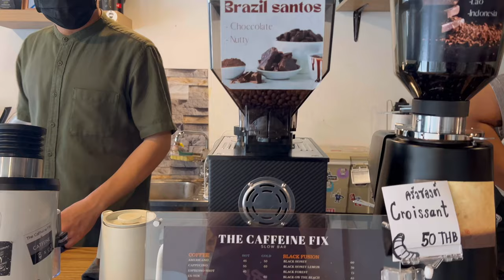ASMR Cafe Vlog Mini Coffee shop Handmade Barista Slow Bar Setup Relax Satisfying Kopi - Tasty Inside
- ร้าน The Caffeine FIX Slowbar  -
ร้านกาแฟ Slow Bar ย่าน สายไหม กรุงเทพ
📍พหลโยธิน 52 BTS สะพานใหม่ ทางออก 4
 Coffee Shop in Bangkok , Thailand

ASMR Relaxing Cafe vlog, Barista Joy, Latte , Coffee shop noise Chill Sound Cafe Vlog Mini Coffee Shop Kiosk Kopi Carts Design Ideas Roadside Stand Kaffebar Mokapot Street Pop Up Stand Selling | Tasty Inside | Street Food Asia | Bangkok Foodie | Moka Pot Bialetti Collection | Very Satisfying Video Under Relaxing Deep Sleep Music Noise Oddly With Original Sound Handmade Coffee Manual Espresso | coffee maker specialty coffee | Cafelat Robot Espresso Maker